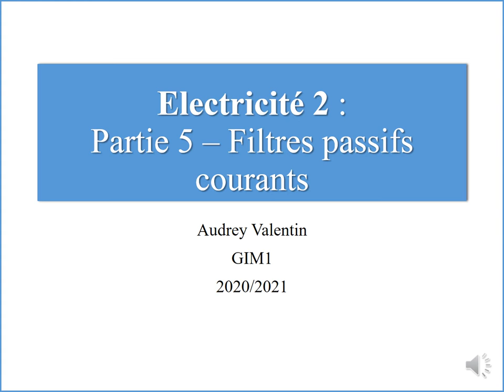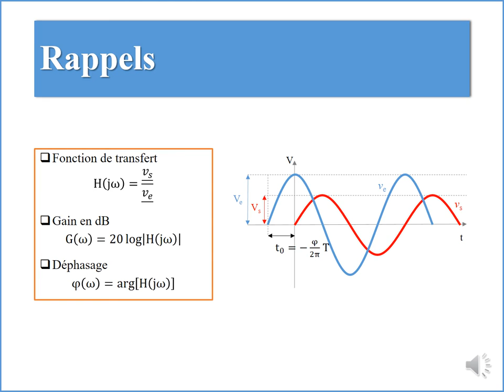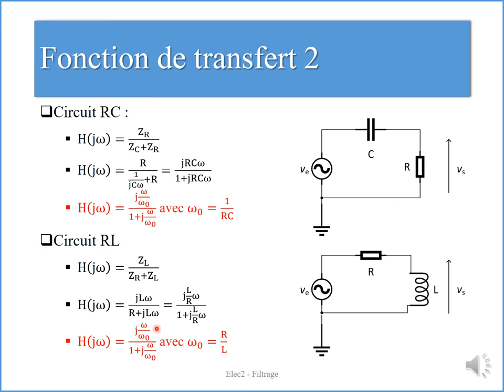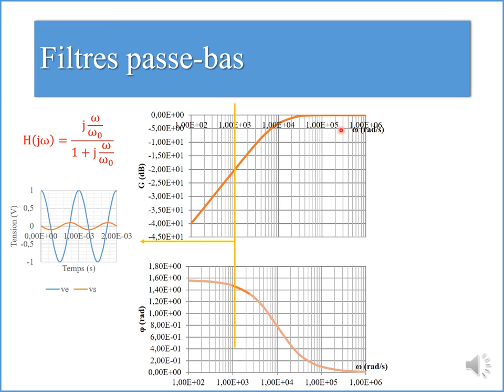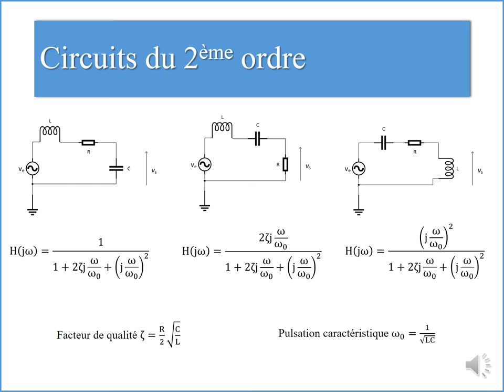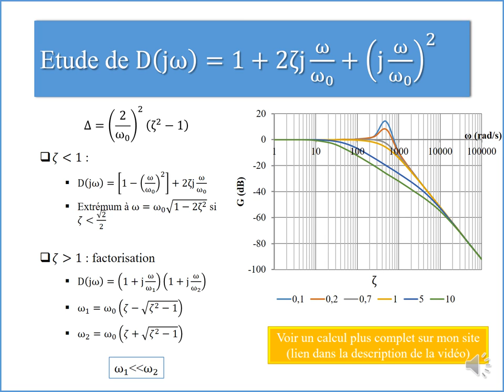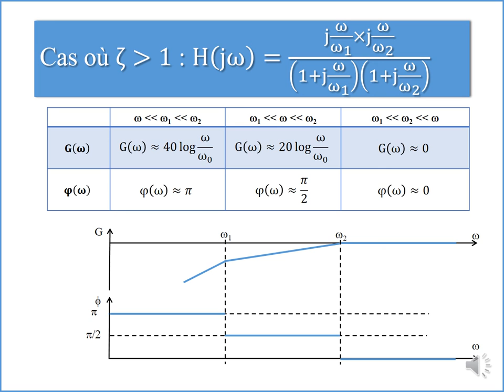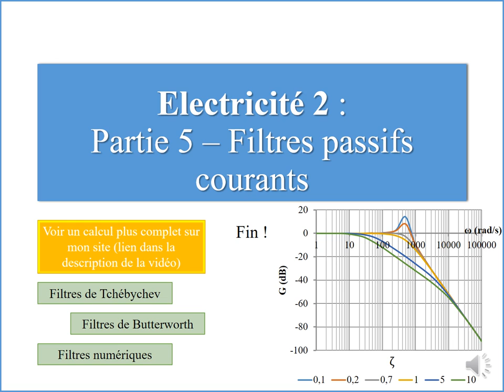Régime alternatif 5. Filtres passifs courants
Cette vidéo présente un rapide panorama des filtres passifs du 1er ordre et du 2ème ordre.